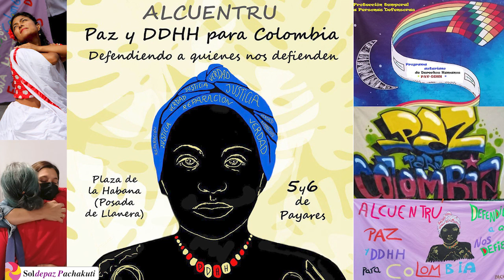Declaración de Llanera por la Paz y los Derechos Humanos (Javier Orozco) // Encuentro Paz y DDHH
Encuentro Internacional de Sensibilización por la Paz y los DDHH

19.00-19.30 : Declaración de Llanera por la Paz y los Derechos Humanos (Javier Orozco)

“DEFENDIENDO A QUIENES NOS DEFIENDEN. DEFENSORAS Y DEFENSORES DE LOS DERECHOS HUMANOS EN COLOMBIA”

El evento pretende generar un espacio donde, durante dos días, se visibilice, a través del análisis y reflexión compartida, y se ponga en la agenda pública española y asturiana la grave situación de violencia que están sufriendo los defensores y defensoras de los DDHH constructores y constructoras de la paz en Colombia.
La fecha viene orientada por organismos y coordinaciones internacionales de Derechos Humanos que solicitan incidir políticamente para que el gobierno colombiano tome medidas serias y eficaces para la protección y defensa de quienes defienden los DDHH. Justo en esas fechas finalizaba (ahora ha sido prorrogada unos meses) el mandato de la Comisión para el Esclarecimiento de la Verdad, la Convivencia y la No Repetición, surgida del Acuerdo de Paz con las FARC, y presenta su informe final a la comunidad internacional.
Trabajaríamos sobre cuatro ejes temáticos: Víctimas y victimarios. Mujeres Defensoras. Obligaciones del Estado Colombiano y el papel de la Comunidad Internacional.

Invitan: SOLdePAZ.Pachakuti, Asamblea Moza D´Asturies y Colectivo de refugio Luciano Romero.
Con el auspicio de Ayuntamiento de Llanera, Protect Defenders y MAEC.

Escuela Municipal de Música de Llanera - Plaza de la Habana (Posada de Llanera)